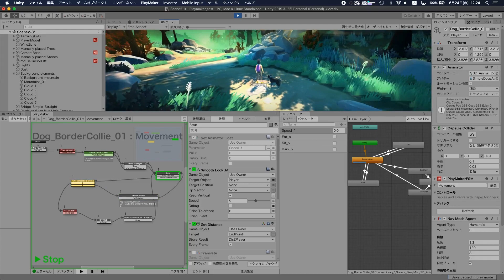【Unity】playMakerによるゲーム制作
playMakerによるゲーム制作の様子です。
ブログの方で簡単に紹介していますので、よろしければこちらもどうぞ。